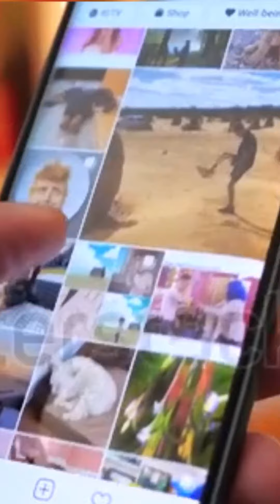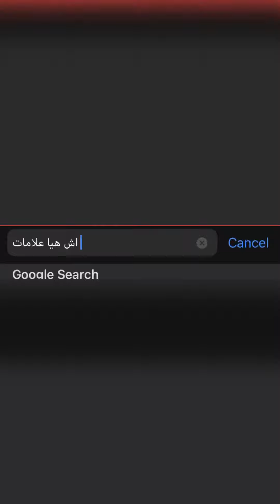آخر علامات الساعة الصغرى ظهرت ؟ عودة أرض العرب مروجاً وأنهارا ؟انحسار نهر الفرات ؟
انحسار نهر الفرات وعودة أرض العرب مروجاً وانهارا من علامات الساعة الأخيرة المتبقية اللي تكلم عنها الرسول قبل ١٤٠٠ سنة

حسابات التواصل الاجتماعي حقي 📲

السناب : Add me on Snapchat! Username: yahya_2ya

عددنا عند نزول المقطع : 18444
الحمد لله 🤍✨
نهاية العالم واحداث يوم القيامة
احداث يوم القيامة كأنك تراها بالفعل